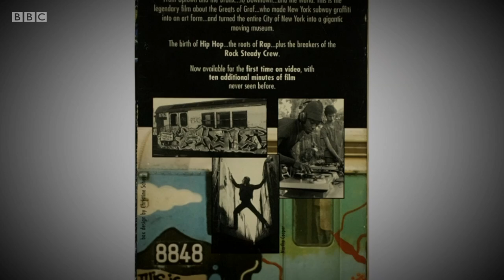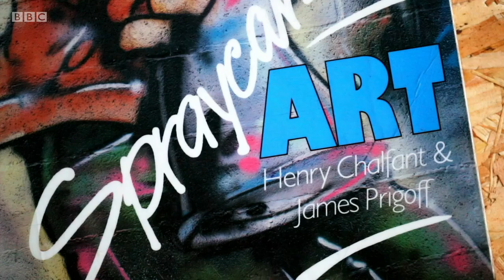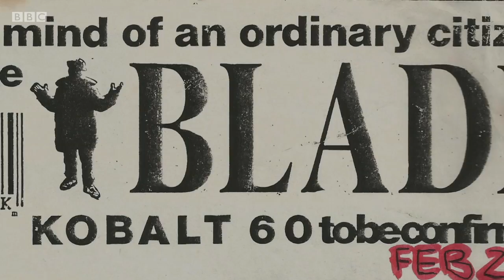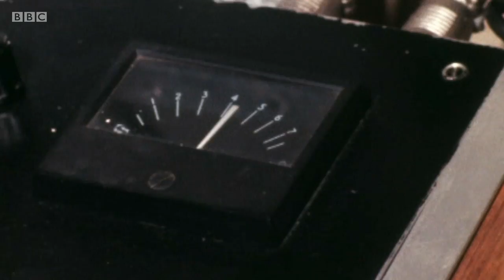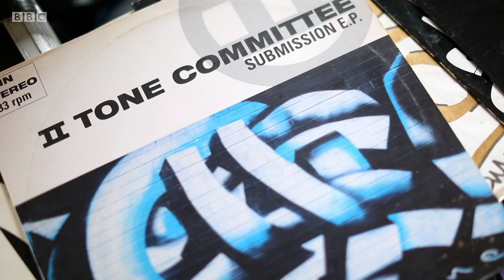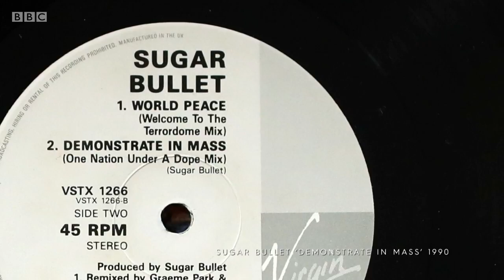Lokis History of Scottish Hip Hop